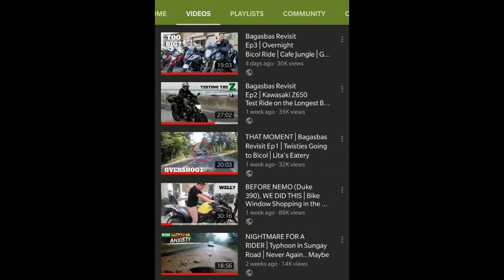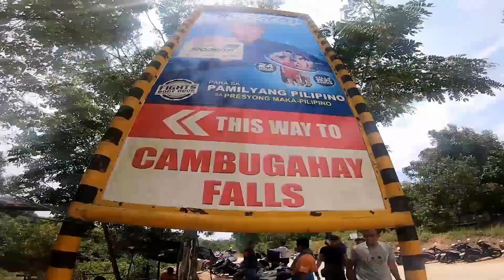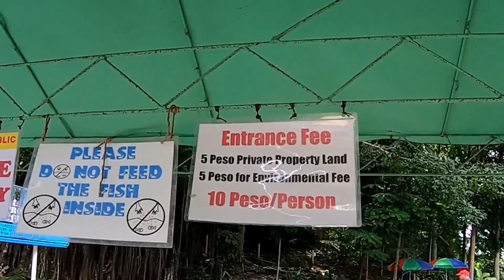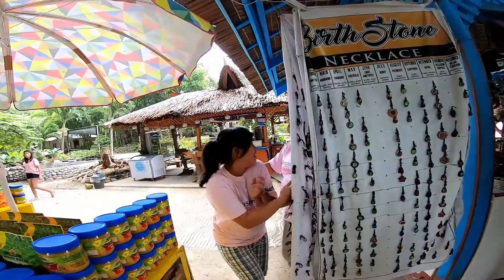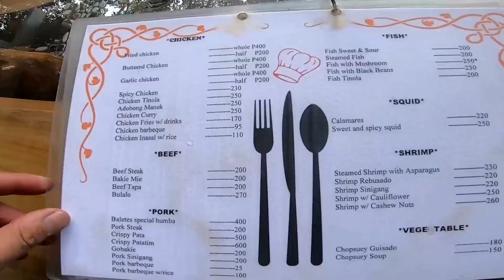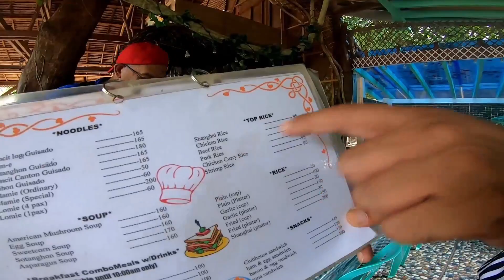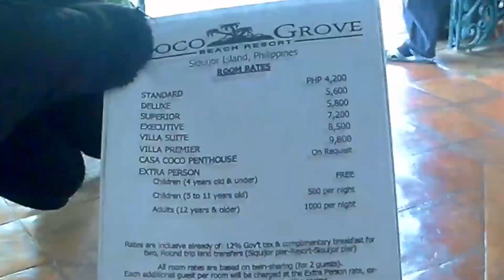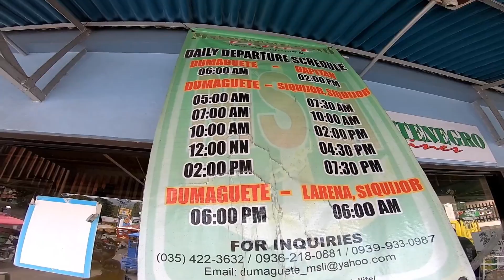EXPLORING THIS MYSTERIOUS ISLAND ON 2 WHEELS│Enchanted Balete Tree Story│Cambugahay Falls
Negros-Siquijor AdvenTour Episode #8

We continued exploring the Mystic Island and the more we ride, the more we are convinced that this is one of the most beautiful island provinces in the country. We checked out gorgeous multi-tier waterfalls and an enchanted century balete tree.

Episode 8 Music:
Elektronomia - Energy [NCS Bass Boosted]
Non Copyrighted Music - JediMix - Sweet Melody [BC Release]